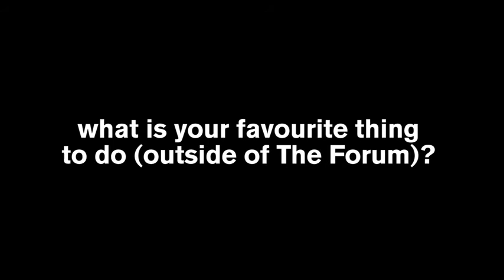June Member of the Month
June Member of the Month, Elaine Shepherd talks about her experience at The Forum.